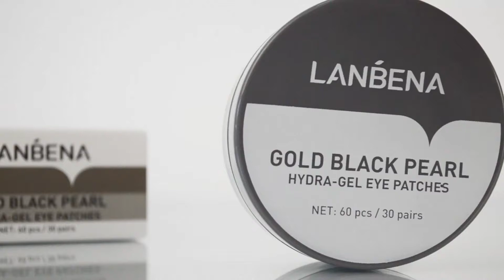Гидрогелевые патчи для глаз с золотом и черным жемчугом Lanbena Gold Black Pearl Hydra-Gel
Гидрогелевые патчи для глаз Lanbena Gold Black Pearl интенсивно подтягивают дряблую кожу возле глаз, насыщают влагой и полезными микро- и макрочастицами, восстанавливают тургор кожи, убирают отечность, вялость, сеточку тонких морщинок под глазами и «гусиные лапки» в уголках глаз. Инновационная формула средства хорошо впитывается в эпидермис, разглаживает шероховатости и улучшает общее здоровье кожи. Подходит к любой возрастной категории, рекомендован возраст 25+.

Активные ингредиенты патчей:

Экстракт черного жемчуга имеет в своем составе большое количество ценных аминокислот и микроэлементов, которые насыщают клетки кожи и предотвращают ранние признаки увядания и старения кожного покрова. Увлажняют сухую и обезвоженную кожу под глазами, оживляя ее и наполняя энергией. Улучшают процессы регенерации, выравнивают тон лица. Жемчуг имеет в своем составе кальций, который нейтрализует токсины, выводя их из кожи. Экстракт блокирует действие свободных радикалов, в результате клетки кожи омолаживаются. Порошок черного жемчуга координирует выработку биологически активных веществ, уменьшает мембранную проницаемость, убирает очаги воспаления и красноту под глазами.

Преимущества действия:

Лифтинг-эффект. Комплекс активных натуральных веществ быстро подтягивает вялую кожу под глазами, обеспечивает глубокое увлажнение и насыщение. Увеличивают эластичность, снимают синие круги под глазами.

Омоложение. Ценные аминокислоты экстрактов в наполнителе патчей запускает обменные процессы в тканях, способствует выравниванию сеточки мелких морщинок в уголках глаз, убирает мешки под глазами, выравнивает цвет кожи.

Комплексное воздействие. Все ингредиенты в составе патчей активизируют и дополняют действие друг друга, благодаря этому применение патчей быстро улучшает общее состояние области под глазами, делает ее сияющей, а взгляд выразительным.